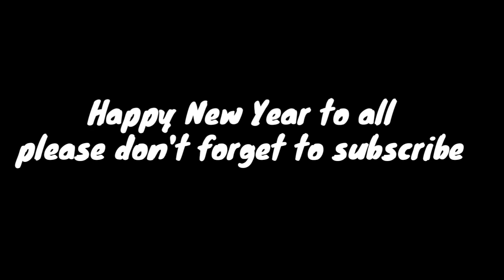Stop earning fans on Danish Zehen name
stop using name of legend Danishzehen fambruh.